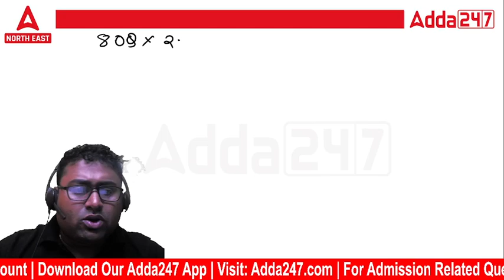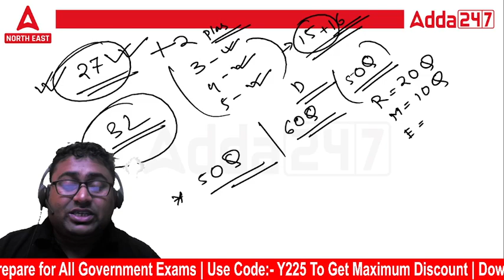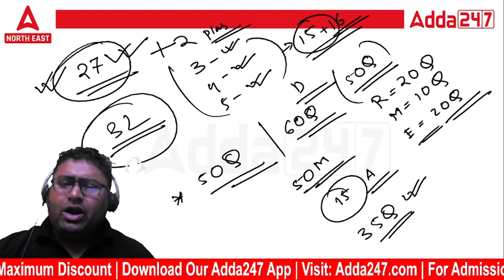APSC CSAT STRATEGY | How To Qualify APSC Prelims CSAT Paper 2023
In this video we are going to discuss about APSC CSAT STRATEGY | How To Qualify APSC Prelims CSAT Paper 2023 | APSC Assam Preparation | APSC Assam Preparation Strategy | APSC Preparation Strategy